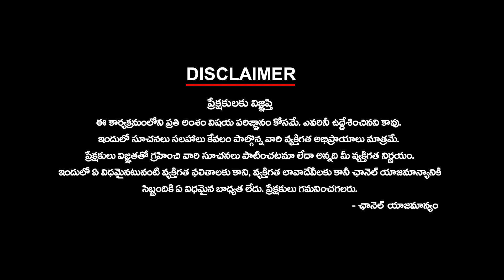Is KTR Really Helping Andhra Pradesh? | ఏపీకి సాయం చేస్తావా? ఎగతాళి చేశావా?